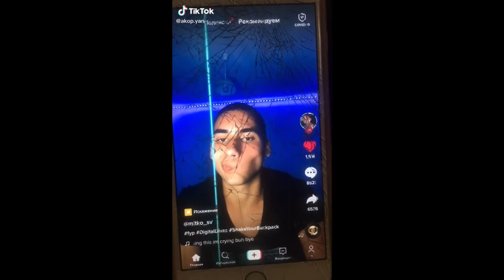GLITCH EFFECT CHALLENGE TIKTOK COMPILATION | BEST GLITCH EFFECT TIKTOK | PART 1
Did you try the glitch effect on Tiktok? This compilation of videos will give you a reason to try this fun challenge. We love to bring you the best TikTok videos on the internet! Everything from Funny Videos, Fails, Fail Videos, Funny Baby Videos, Win Fail Fun, Funny Dogs, Makeup Tutorials and MORE!